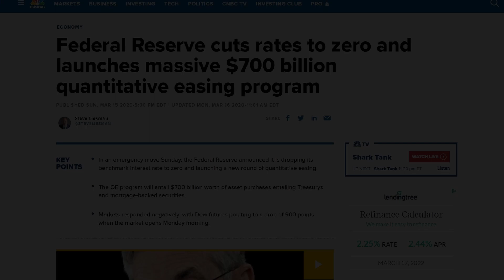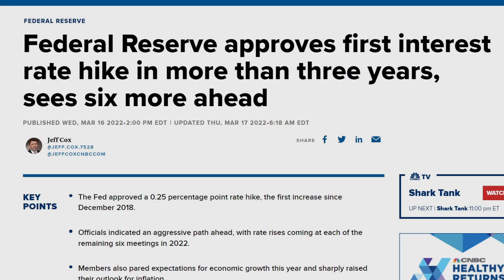"Not to worry, we're still flying half an economy."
"Not to worry, we're still flying half an economy." - Obi-Wan Jeromey

MY BOOK
-The One Property Retirement